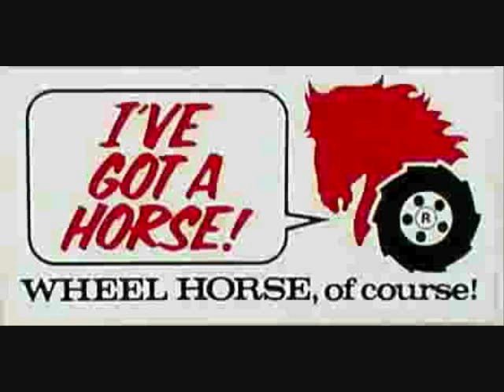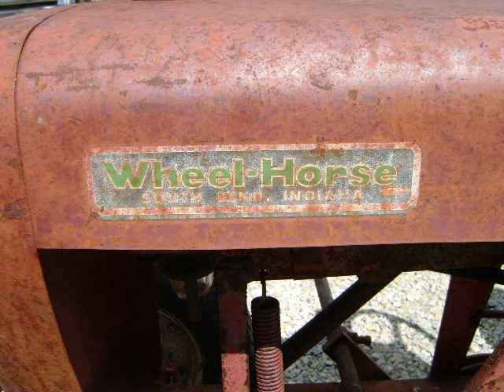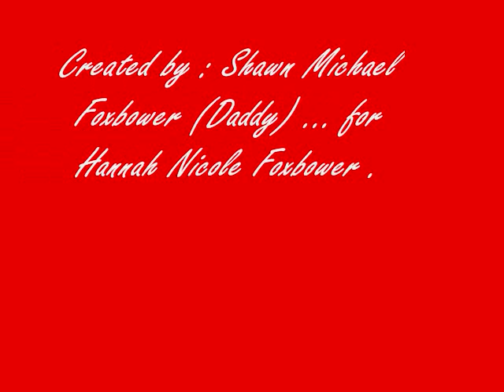~ My Love Of The Wheel Horse Tractor of South Bend,Indiana ~